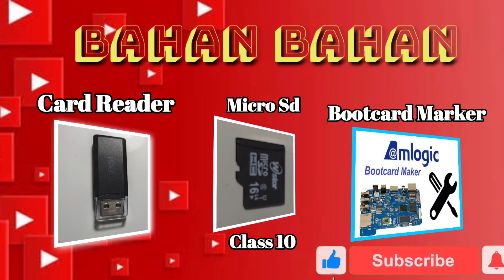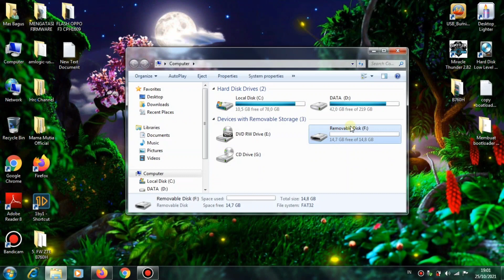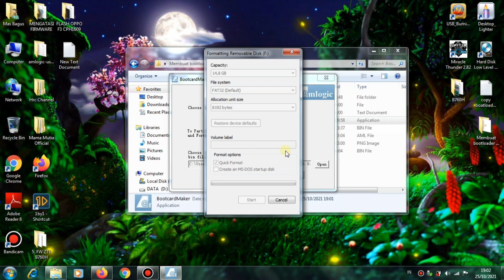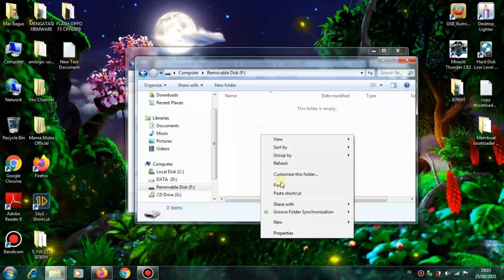Membuat Bootloader Stb B860h || Bootcard Marker || Flash Stb B860h Part 2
Membuat Bootloader Stb B860h || Bootcard Marker || Flash Stb B860h Part 2, untuk video kali ini saya akan berbagi tips untuk membuat bootloader stb b860h yang sudah terupdate firmware bejat ( 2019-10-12 ). untuk membuat bootloader di stb b860h saya menggunakan aplikasi bootcard marker untuk cara membuat bootloader ini merupakan tahapan dari flash stb b860h,  dan bagi teman teman yang stbnya  b860h yang sudah terupdate firmware bejat teman treman harus menyiapkan memory card class 10 dan harus dibuat bootloadernya. karena untuk menghubungkan stb ke Ubt di laptop atau pc tanpa menggunakan usb ttl atau hdmi dummy teman teman harus membuat bootloader dan short pin r87 sebelum melakukan Flash Stb B860h ok teman teman ikuti langkah langkahnya dan kita siapkan peralatannya :

 Alat dan Bahan :
 - Card Reader
 - Sd Card Micro Sd Clas 10 16 gb
 - Aplikasi BootCard Marker

 * KOMENT
Recording :
  1. Camera Vivo v20
  2. Record PC
Backsoung :
Koleksi Audio Youtube :
JIKA ADA PIHAK YANG TIDAK BERKENAN MOHON HUBUNGI DI :
hastag :
Editing :
1. Kinemaster
2. Pixellab